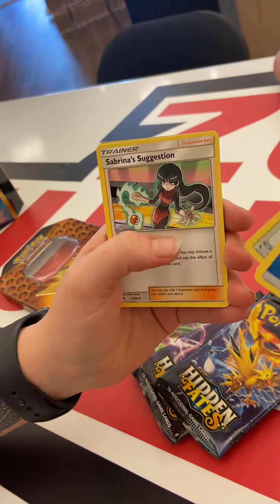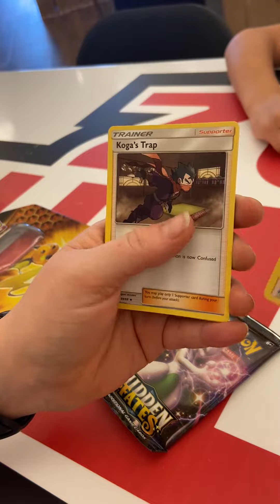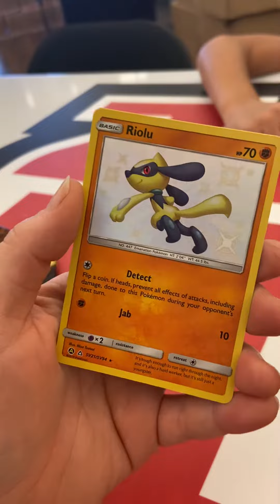August 5, 2022